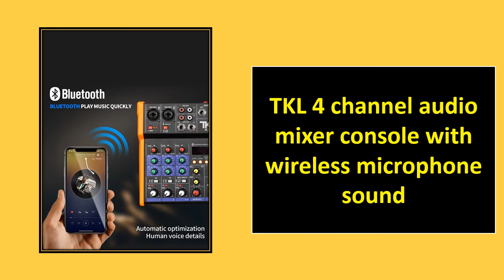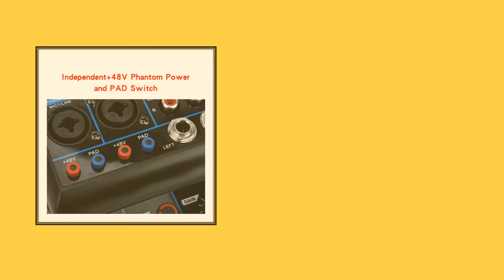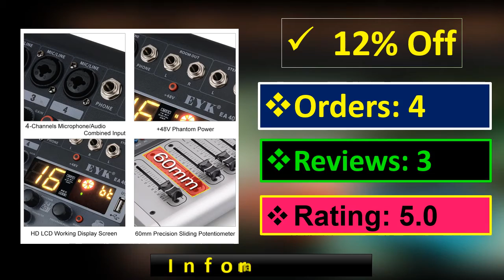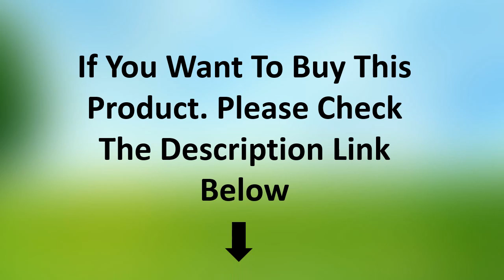TOP 5 Best Audio Mixer Review 2021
1. 6 Channel DJ Audio Mixer Controller Bluetooth USB Support Portable Mixing Console Digital Sound Mixer Amplifier With Display

2. Freeboss ADM-TF10 Ultra-Slim Audio Mixer Mixing Console USB Record Karaoke Dual 99 DSP Effect Phantom 10 Channel Audio Mixer

3. Freeboss MINI6 Bluetooth Record 6 Channels (Mono) 99 DSP effect USB Function Professional Audio Mixer

4. EYK EA40 4 Channels Mixing Console with Mute and PFL Switch Bluetooth Record 3BAND 16 DSP effect USB Professional Audio Mixer DJ

5. 8/12 Channel bluetooth Sound Mixer Digital Microphone Console Professional EU DJ Karaoke KTV Stage Bluetooth Audio USB Tuner MP3

audio mixer
mixpad
yamaha ag06
sound mixer
yamaha mixer
digital mixer
usb mixer
power mixer
behringer flow 8
mixer amplifier
mixing console
studio master mixer
4 channel mixer
studio mixer
audio mixer for streaming
mixer music
mixpre 3
virtual audio mixer
analog mixer
microphone mixer
summing mixer
sound devices 633
mic mixer
voice mixer
yamaha digital mixer
mixer yamaha mg10xu
behringer usb mixer
multimix fx
usb audio mixer
behringer digital mixer
8 channel mixer
mixpre 6
virtual dj mixer
stereo mixer
bluetooth mixer
mixpre 3 ii
mini mixer audio
6 channel mixer
behringer 302usb
presonus studio live
12 channel mixer
digital audio mixer
16 channel mixer
best audio mixer
mixer sound system
mixpre 6 ii
sound blaster k3+
line mixer
rack mixer
mixpre
yamaha mixer 16 channel
video audio mixer
usb mixer interface
mixer audio interface
sound mixer price
creative sound blaster k3+
soundcraft digital mixer
unity audio mixer
yamaha usb mixer
automatic mixer
audio mixer pc
saramonic smartmixer
recording mixer
yamaha audio mixer
mixer studio
yamaha mixer price
production sound mixer
pa mixer
digital mixing console
mixpad multitrack
mixer 2 channel
mixer interface
mackie digital mixer
maker hart loop mixer
channel mixer
rack mount mixer
mixer yamaha 4 channel
power mixer yamaha
sound devices 302
small audio mixer
broadcast mixer
obs audio mixer
nch mixpad
midas digital mixer
digital sound mixer
nx audio mixer
yamaha mixing console
radio mixer
24 channel mixer
best audio mixer for streaming
best digital mixer
best usb mixer
karaoke sound mixer
compact mixer
audio mixer price
usb mic mixer
mackie usb mixer
karaoke mixer amplifier
mixer yamaha 8 channel
mixpre 10 ii